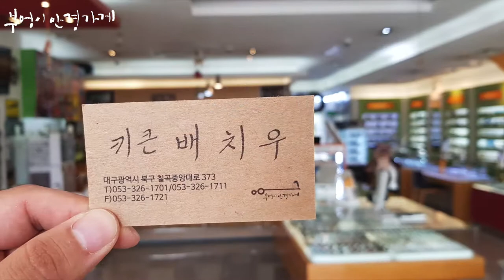Kaffeine의 Coffe Coke2모델입니다../부엉이안경가게/대구안경/김천안경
기분좋은
화요일입니다.

Kaffeine의 Coffe Coke2모델입니다